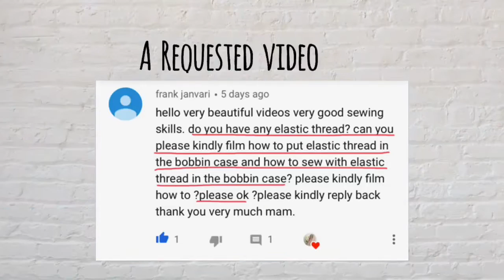How To Use Elastic Thread in Sewing Machine | By The Ambari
kesy hain ap sb ?

Learn How to use Elastic Thread ,,

♥︎ Thanks ♕